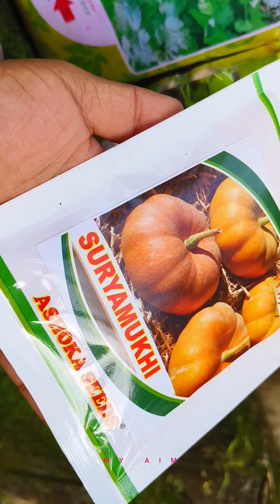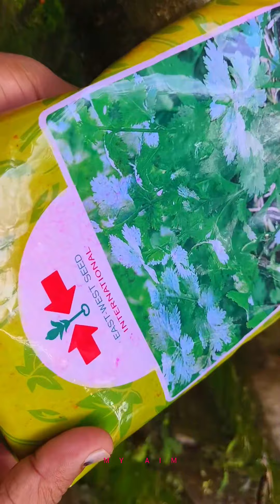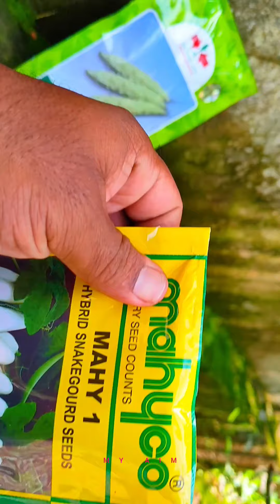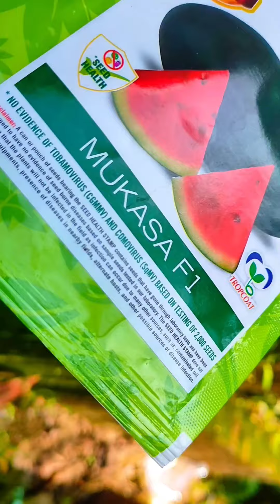തുടക്കക്കാർക്ക് പോലും ഇരട്ടി വിളവ് തരുന്ന വിത്ത് ഇതാണ്/ double yielding seed even for beginners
വിത്ത് വാങ്ങുവാൻ മെസ്സേജ് മാത്രം വാട്സ്ആപ്പ് 30₹ രൂപ മുതൽ കൊടുക്കും വാട്സ്ആപ്പ് 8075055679